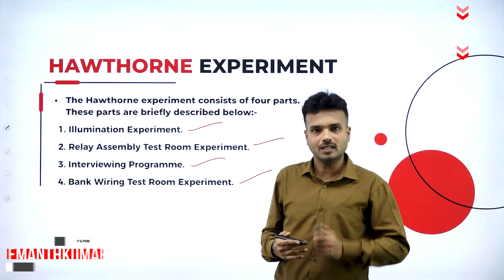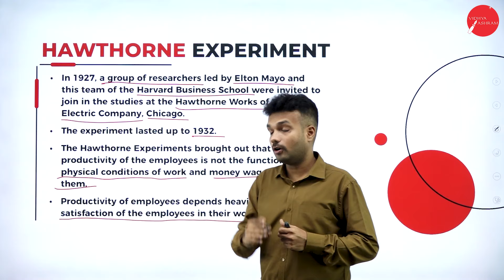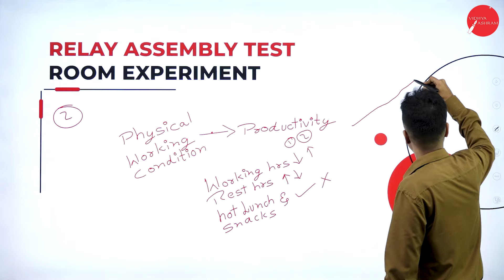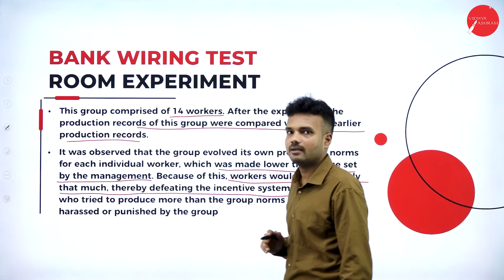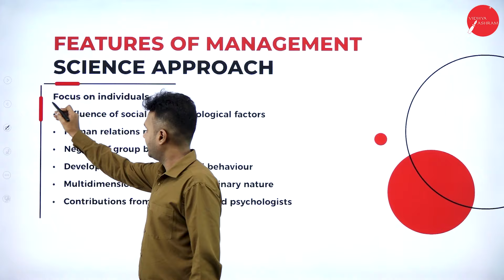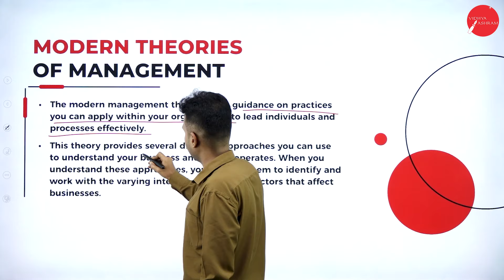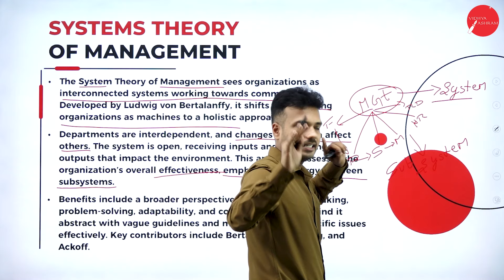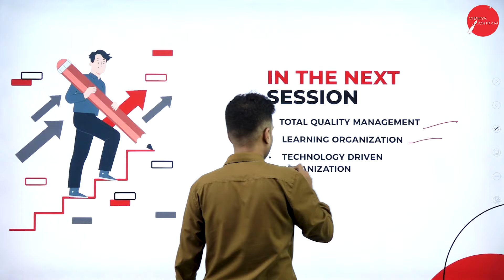DAY 04 | PRINCIPLES AND PRACTICES OF MANAGEMENT | I SEM | BBA | SEP| INTRODUCTION TO MANAGEMENT | L4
Course : BBA
Semester : I SEM
Subject :  PRINCIPLES AND PRACTICES OF MANAGEMENT
Chapter Name : INTRODUCTION TO MANAGEMENT
Lecture : 4